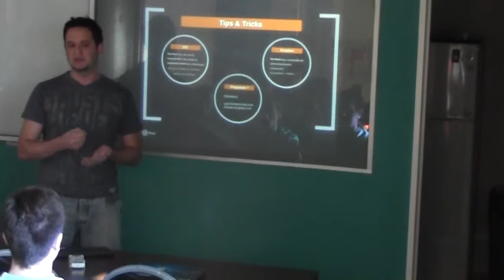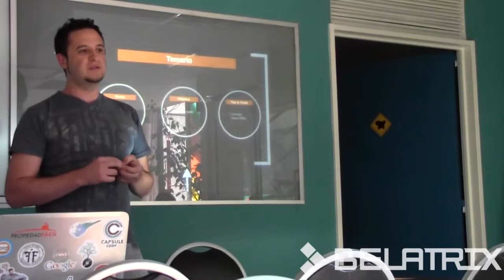Software Engineering class in Belatrix Mendoza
June 4th, Belatrix offices were center of the class "Software Engineering", oriented to students from Mendoza University  and Aconcagua University. Our engineering experts shared their knowledge about Configuration Management, Test Driven Development, Integration Management, Automated Testing and roles in Agile Development.

Be passionate. Be Belatrix.